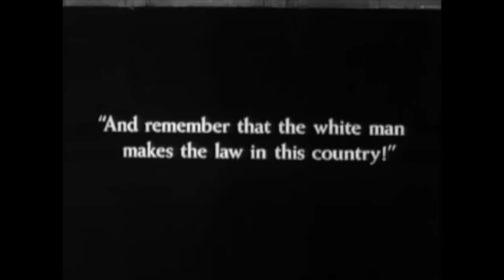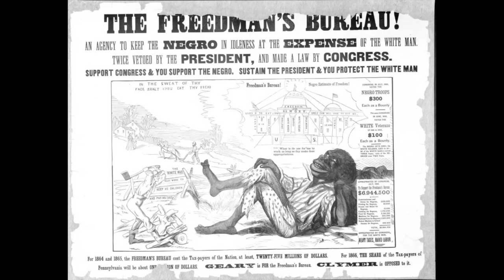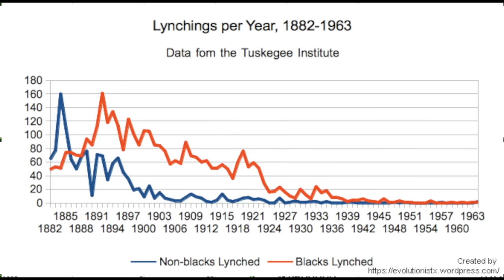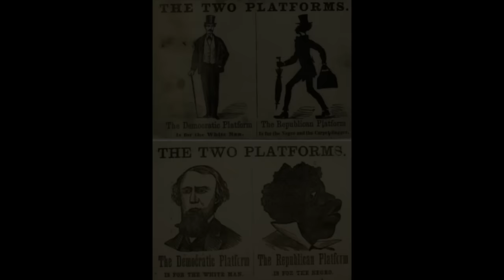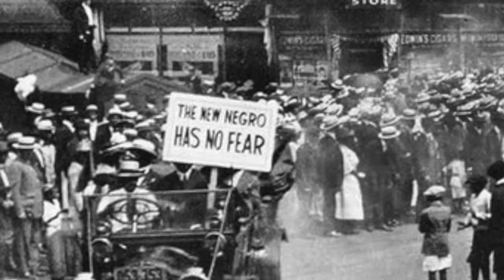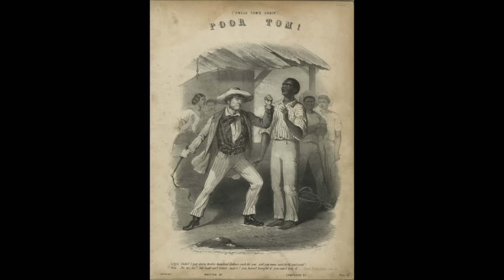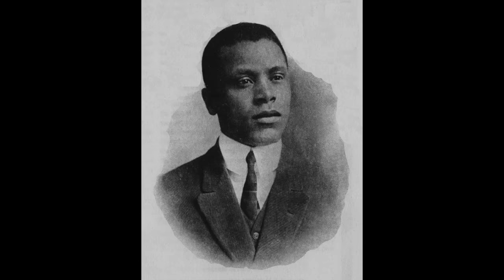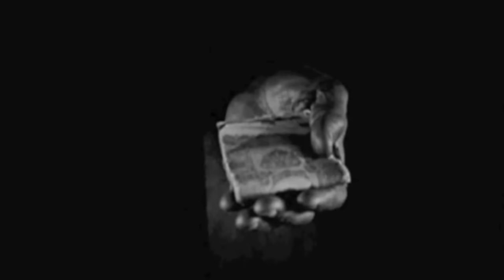The Great Migration & The Harlem Renaissance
The 1920s got a lot of its character in entertainment from the Harlem Renaissance. And that wouldn't have happened without The Great Migration. While the results may have been positive, the cause was certainly not.